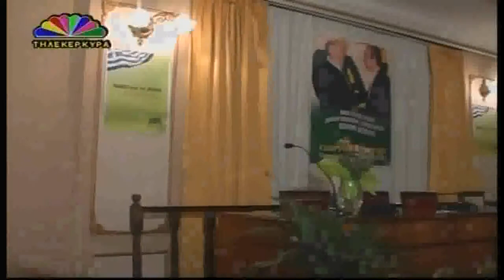VTS 01 1 msmpeg4 mp3